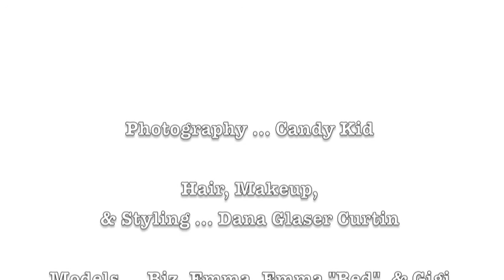Erika Rae holiday . resort 2015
Erika Rae is a brand new girls collection with an ethereal bohemian heart.
The collection is handmade in Manhattan and inspired by Erika's travels around the world.